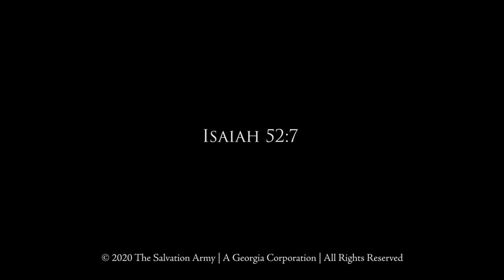Salvation Army Today - 01.30.2020 - Earthquake Relief Efforts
In the aftermath of multiple high-magnitude earthquakes that hit Puerto Rico recently, The Salvation Army continues to provide support to first responders and individuals and families impacted by the disaster.  More than 40,000 people are voluntarily displaced across Puerto Rico due to fears of structural collapse. With many residents still recovering from Hurricane Maria, local "camps" have been established by survivors who are afraid to return to their homes. The Salvation Army continues to work with local authorities such as the Puerto Rico Emergency Management Agency to serve these camps and identify the most impacted areas for ongoing service delivery. To support The Salvation Army’s relief efforts, visit helpsalvationarmy.org